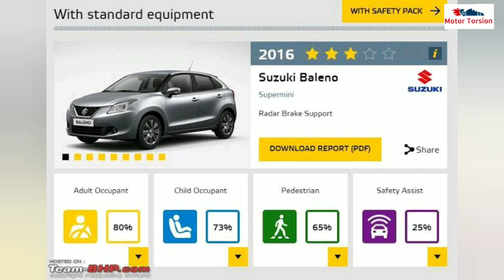5 Reasons to buy Altroz over Baleno | Baleno vs Altroz comparison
Hi Friends,
Inside Video:
In this video we have compared baleno and altroz and discussed 5 reasons why Tata Altroz is better then baleno. Why you should buy Altroz over the baleno, Buy Baleno or wait for Altroz .
Baleno vs Altroz Comparison | Why to Buy Altroz over Baleno